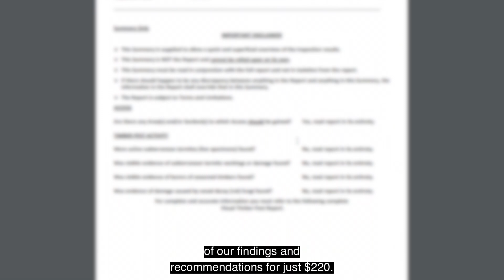7 Signs You Have TERMITES | Termite Inspection | SPM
7 Signs You Have Termites
Have you noticed any signs that you have termites at your house? Termites may be causing damage without you knowing. Get the rundown on the 7 signs of termite infestation from our MD, Tom Aldridge.
1. Hollow sound when you tap on timber skirting boards, door frames or window architraves
2. A clicking sound coming from your walls
3. Mudding protruding from the walls or in corners
4. Any leaking plumbing or moisture issues in the bathroom or kitchen
5. Mud packing around the foundations of the building
6. The floor or ceiling is sagging
7. Doors are hard to open or windows are tight-fitting